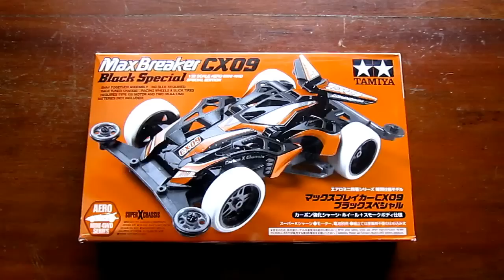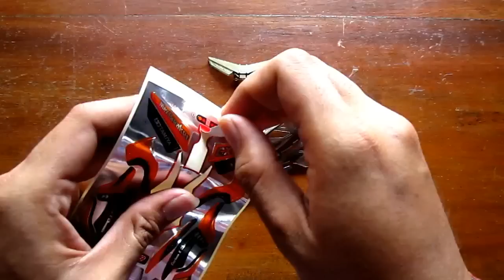(Carbon X Chassis) Merakit TAMIYA Mini 4WD MAX BREAKER CXO9 # Lets and Go MAX # Unboxing TAMIYA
TAMIYA Mini 4WD ini keren banget gan... Chassis dan velgnya terbuat dari carbon gan... penasaran dengan MAX BREAKER CX09 ini??? langsung aje simak videonya hehehehehehehehehehehehehe